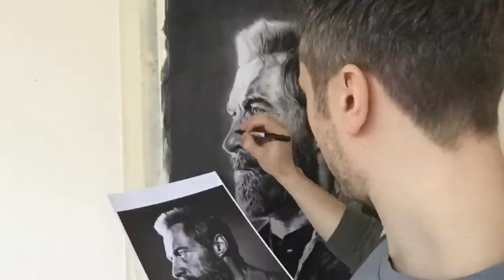Hugh Jackman Logan Drawn In Charcoal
Cant wait for this movie! Hugh Jackman as Logan!
Charcoal and chalk on A1 sized cartridge paper.
Had a lot of fun with this one guys massive thank you to everyone who watch me working on this on my Instagram Live video.
The awesome track used is Last Minute by Yoshi San check out his work